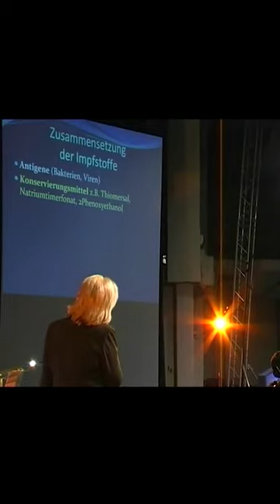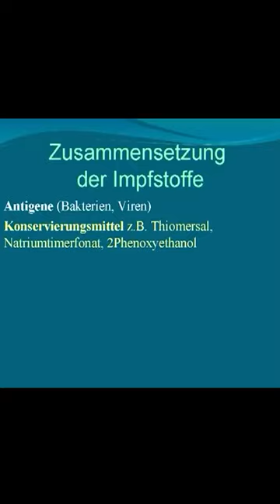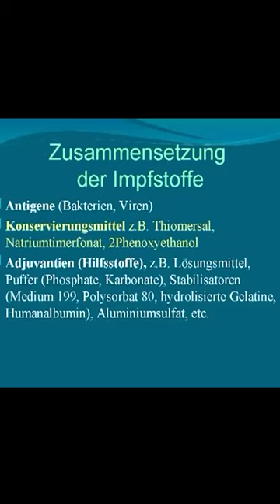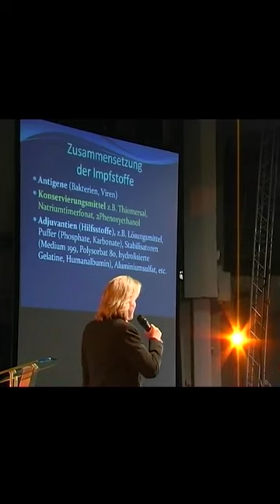Anita Petek 05 - Adalékok 01